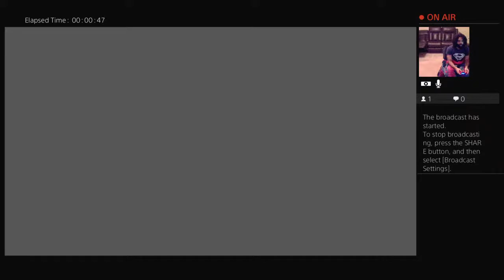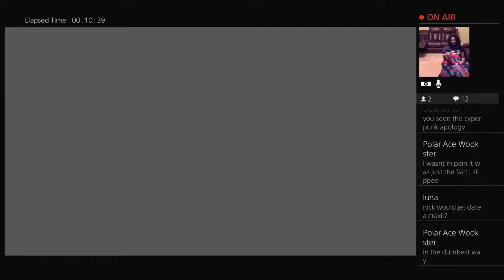Kayleigh Gets Dunked On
Welcome to the Nickabenson Channel

For the most part we do gaming streams, discussions, animations and vlogs on the channel.

​A lot of the videos on the channel are filmed live or unscripted, so anything can happen.​

This gives the viewer control over what they would like to watch, each night, four days a week.
On the weekend, the channel's content is unpredictable and has no set schedule.
I try to read and reply to as many comments as I can, so feel free to let your voice be heard in the comments section below.
During live streams I try my best to read, respond to, and interact with the live chat.